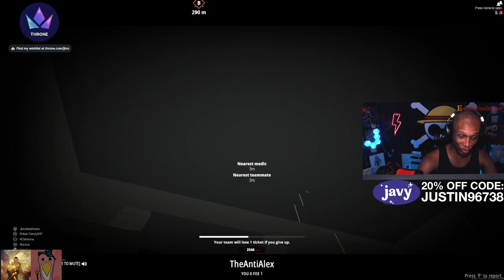SAVING PRIVATE GOOSE... Battlebit Remastered is CRAZY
Catch Me Live on Twitch.tv/jbroalsodraws , Tuesdays, Wednesdays, Fridays and Saturdays!